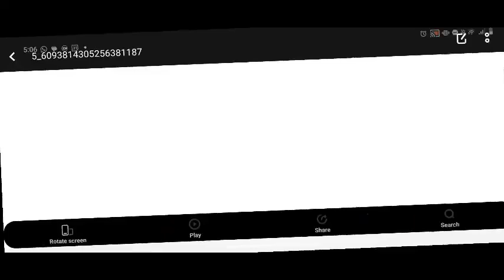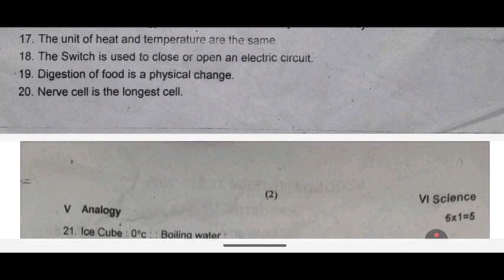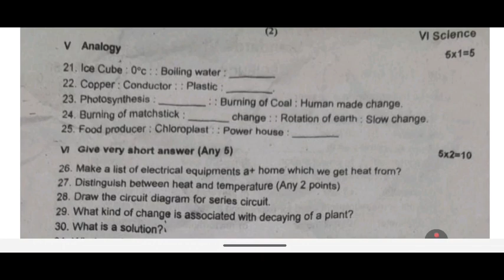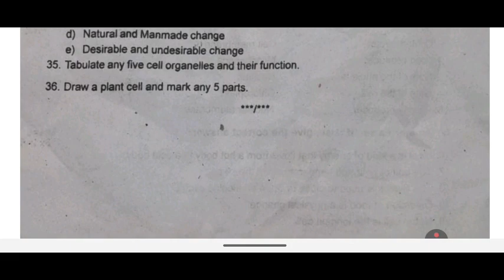6th Science Second Mid Term Exam Question Paper 2025 | 6th Science 2nd mid term question paper 2025